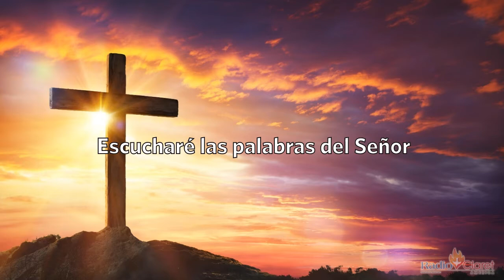El Evangelio de Hoy con el Padre Tony Díaz, cmf. 17 de Agosto del 2021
El evangelio de Hoy católico con las lecturas del día y sus reflexiones.

0:00 Intro
0:35 Primera Lectura
4:06 Salmo
5:16 Evangelio
7:07 Reflexiones de las lecturas